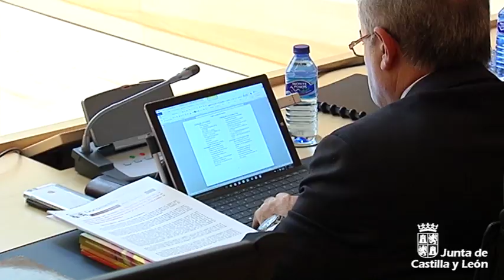La consejería de Educación ha cumplido casi en su totalidad el programa de la IX Legislatura